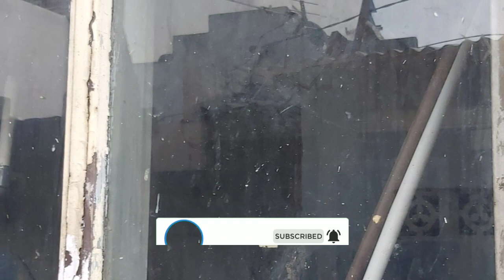@ perbedan gerbang pintu lama & dan baru jauhhhh beda